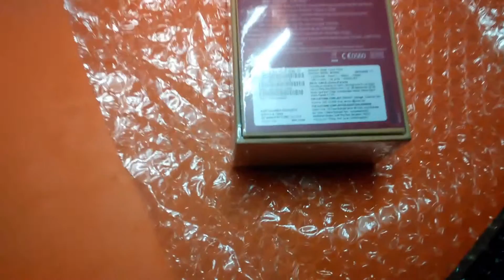Redmi 2 Prime Unboxing & Review - Made in India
This is the new Redmi 2 prime that comprises  with 2GB RAM and 16 GB of internal storage ,8 MP primary camera , 1.2 GHz + Qualcomm Snapdragon 410 MSM8916, Quad Core processor and it  is manufactured in India and I have done the unboxing .